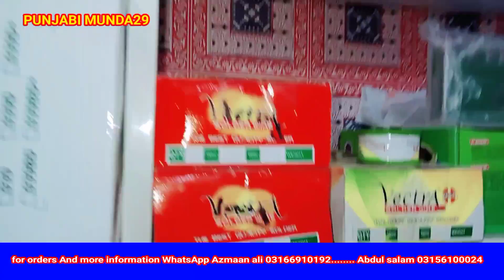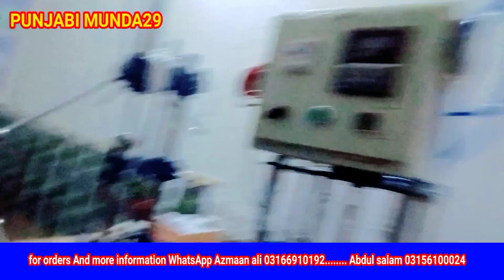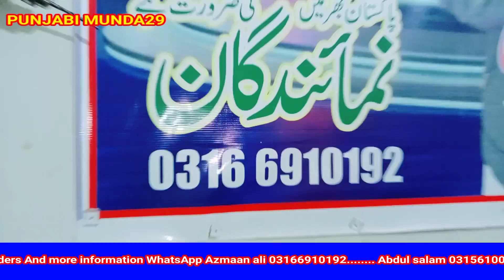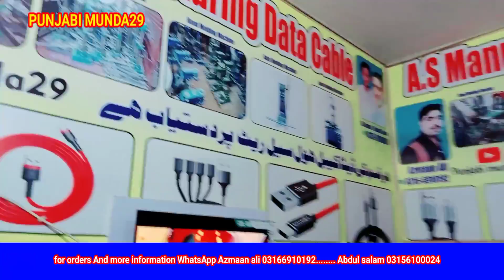fake dattacbel machine | mini business ideas | small business ideas | Punjabi munda29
Hand molding machine
automatic molding machine
mini factory
Mini business ideas 2023
dattacbel manufacturing 2022
dattacbel soldering machine
dattacbel soldering iron
hand molding machine 2021
automatic molding 2 number machine 2022
hand molding machine
small business ideas
Automatic machine 2023
soldering iron machine
dattacbel soldering station
A.s manufacturing datacable
small business ideas 2023
Mini factory 2023
mini business 2023
small business owners 2023
black dattacbel manufacturing
white dattacbel manufacturing
Punjabi munda29 factory
dattacbel manufacturing in Pakistan
dattacbel manufacturing in Punjab
mini business 2023
small business ideas 2024
Punjabi munda29 As manufacturing
Lahore dattacbel manufacturing
low inwest business
low inwest mini factory
low inwest machine 2023